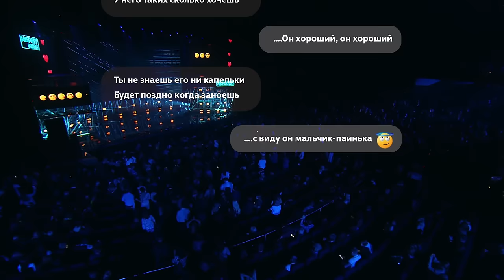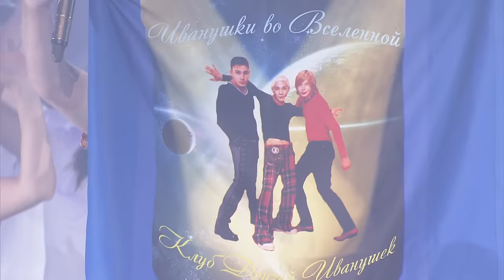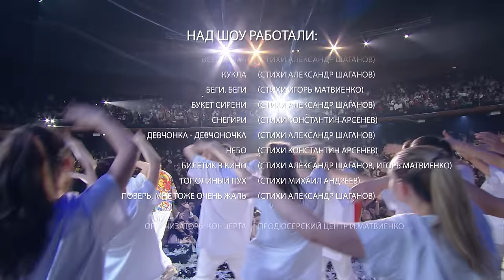Иванушки International: концерт "25 тополиных лет" (часть 2)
Клубная версия: «Иванушки International - 25 лет на бис» 8 марта в клубе «1930 Moscow»!

Кукла 2:26
Беги, беги 11:05
Букет сирени 15:30
Снегири 19:52
Девчонка-девчоночка 24:25
- профайл 29:38
Небо 32:06
Билетик в кино 37:28
Тополиный пух 41:28
Поверь, мне тоже очень жаль 46:00

(С) ООО "Продюсерский центр И.Матвиенко"
Юбилейные концерты группы Иванушки International 12 и 13 ноября 2021 года
музыка Игорь Матвиенко
режиссёр концерта и видеоверсии Никита Садовников